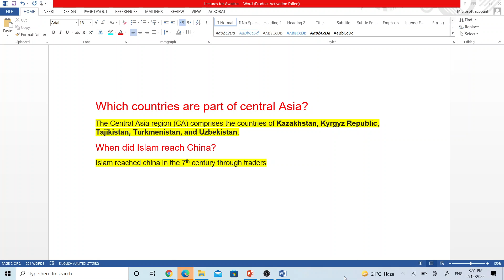Countries that are included in Central Asia, learn with Awaista Anwar